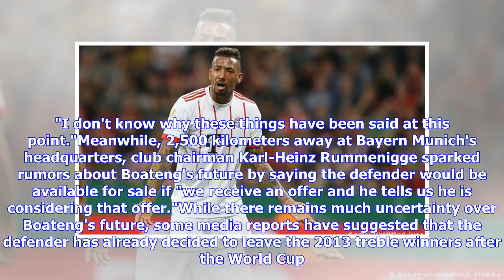Breaking News | Germany waiting for Mexico, Boateng may be seeking new club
Despite the presence of dozens of TV crews and hundreds of media representatives from around the world, Jerome Boateng remained as calm as ever. The Bayern Munich defender and 2014 World Cup winner can draw on the experience of 250 games in the Bundesliga, 71 for Germany and 16 in the Premier League for Manchester City. Not even rumors that he may soon be leaving his current club seemed to unsettle him ahead of his country's World Cup curtain-raiser against Mexico this Sunday. Looking stern, the...